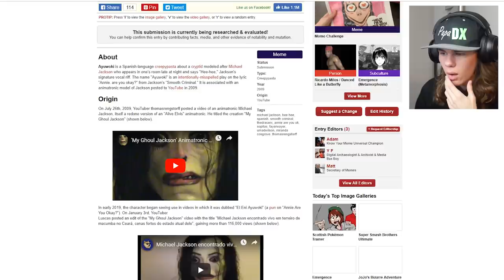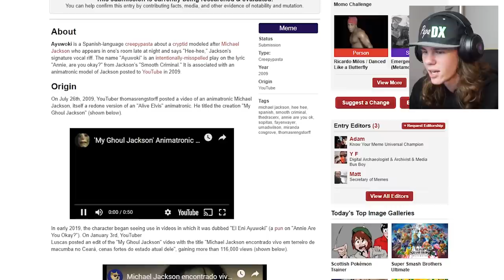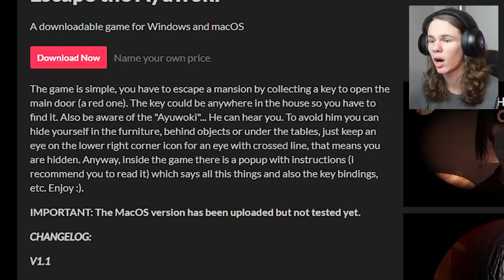A MICHAEL JACKSON HORROR GAME... | Escape the Ayuwoki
This game is based off an old creepypasta on a Michael Jackson animatronic, and its called... Escape the Ayuwoki, terrifying isn't ;)

Mama Frimp
Julianna Awesomesauce
Next Gen Gaming
psycho manis
Jenna Niaz
Gaspar Specs
fLoWeR
VG4L Phoenix